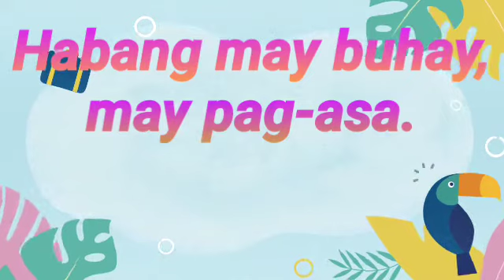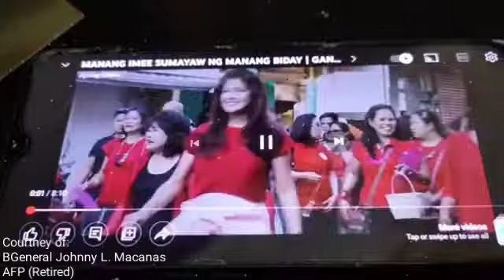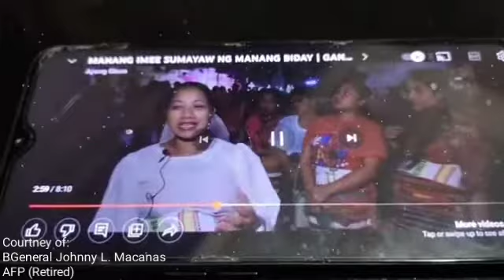Ang senator Imee Marcos sumayaw sa parada.